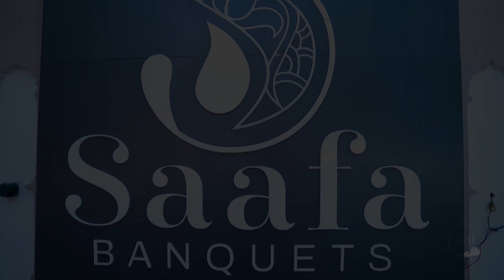Tejas & Rutuja | Engagement Cinematic Teaser | Wedlock Blossom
❣Wedlock Blossom❣
 📸 We Capture FairyTales 📸

Plan your Best Day with us